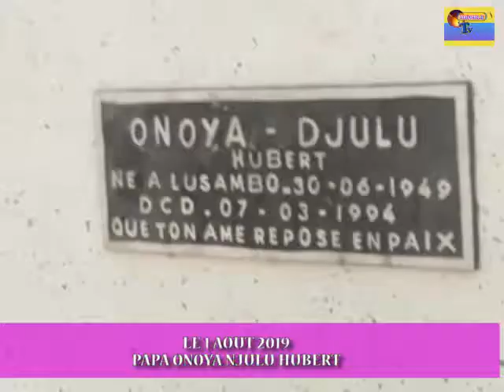tomiyeba.tv RDC LE 1 AOUT 2019 PAPA ONOYA NJULU HUBERT